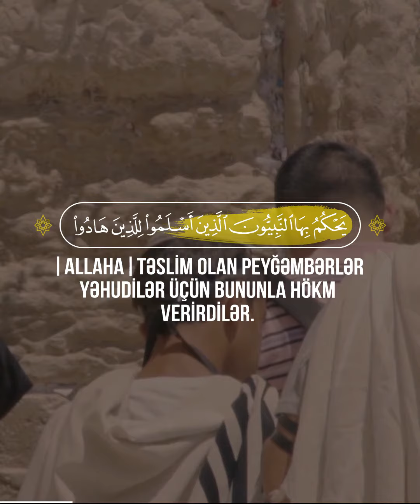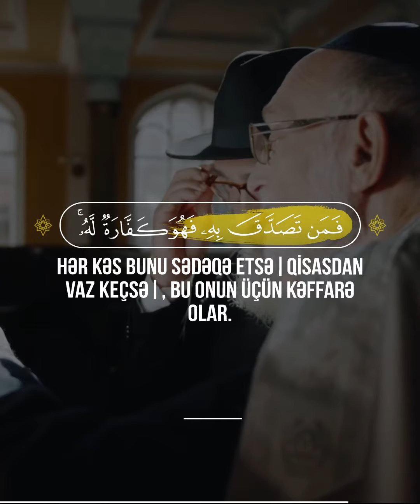📖 Maidə Surəsi | 44-45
🎙 Qari -  Khalil Al Hussary  |  خليل الحصري

44 Şübhəsiz ki, Tövratı Biz nazil etmişik. Onda hidayət və nur vardır. (Allaha) təslim olan peyğəmbərlər yəhudilər üçün bununla, din xadimləri və baş keşişlər isə Allahın Kitabından qorunub saxlanılanlarla hökm verirdilər. Onlar (hamısı) buna şahid oldular. İnsanlardan qorxmayın, Məndən qorxun! Ayələrimi ucuz qiymətə satmayın. Allahın nazil etdiyi ilə hökm verməyənlər – məhz onlar kafirlərdir.
45 Biz (Tövratda) onlara yazıb buyurduq ki, cana can, gözə göz, buruna burun, qulağa qulaq, dişə diş, (vurulmuş) yaralara da (yaralar) qisas alınmalıdır. Hər kəs bunu sədəqə etsə (qisasdan vaz keçsə), bu onun üçün kəffarə olar. Allahın nazil etdiyi ilə hökm verməyənlər – məhz onlar zalımlardır.